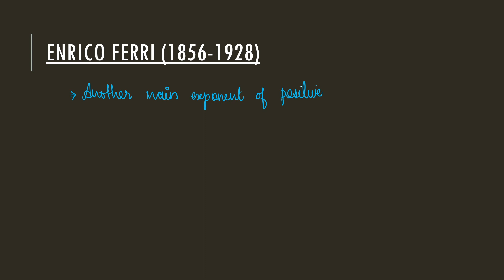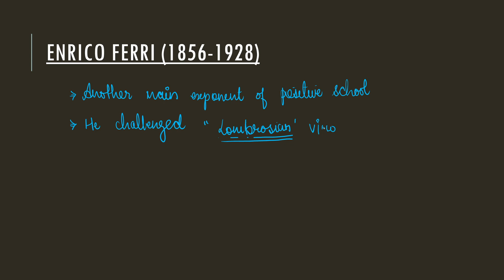Positive School of Criminology || Enrico Ferri theory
Step 2 : Sign In with you mobile number in the app
Step3 : Go to Store option
Step 4 : Check out Amazing courses, and start your preparation.

instagram

Hello everyone welcome to Forensic science UGC NET youtube channel.